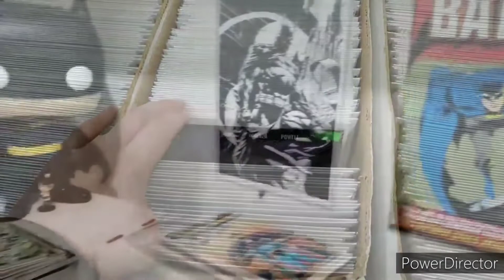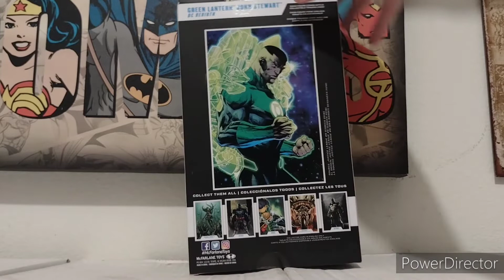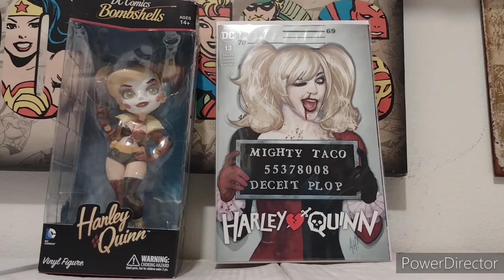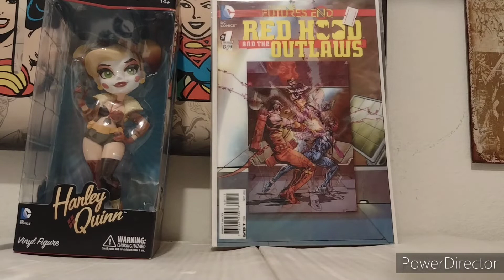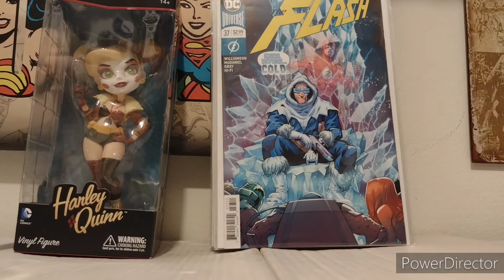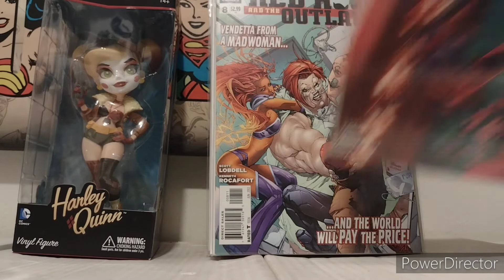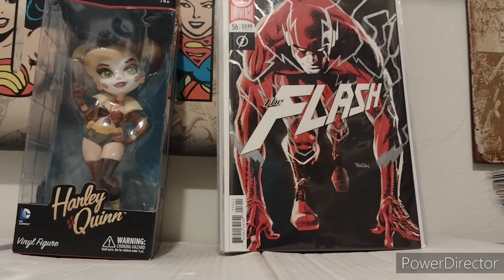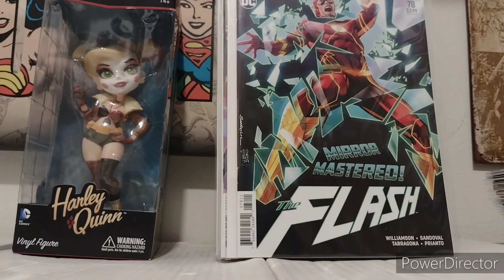Comic Haul #97 Huge Haul Plus A Slab And Some Action Figures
an stl comics haul of comics and action figures plus a couple ebay pickups